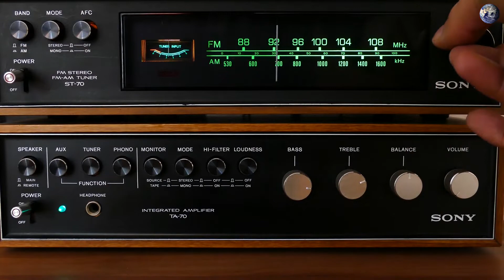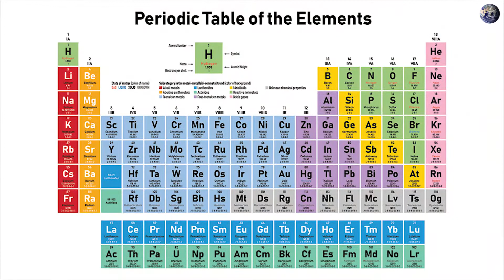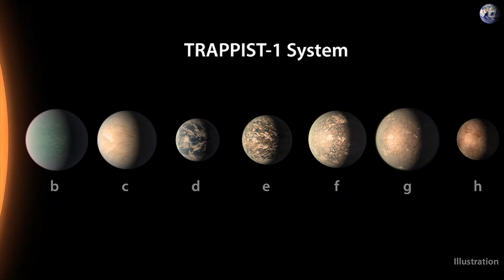New Message to Aliens | පිටසක්වල ජිවින්ට පණිවුඩයක් පෘතුවියෙන් යවයි | 100 වෙනි වීඩියෝව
New Message to Aliens | පිටසක්වල ජිවින්ට පණිවුඩයක් පෘතුවියෙන් යවයි

A team of astronomers is preparing to send a new message from Earth to the Trappist 1 star system. The message is scheduled to be transmitted into deep space on October 4. If there are creatures in this planetary system, they are transmitting this message in the strong belief that they will send a message back to Earth.

පෘතුවියේ සිට Trappist 1 නමින් හදුන්වන තාරකා පද්ධතිය තුලට නව රේඩියෝ තරංගයක් සම්ප්‍රේෂණය කිරීමට විද්‍යාඥයින් පිරිසක් සුදානම් වී සිටිනවා, එම රේඩියෝ සංඥාව සහ මෙම ව්‍යාපෘතිය ගැන විස්තරයක් මෙම වීඩියෝව මගින් ඔබට ලබාගැනීමට හැකිය.